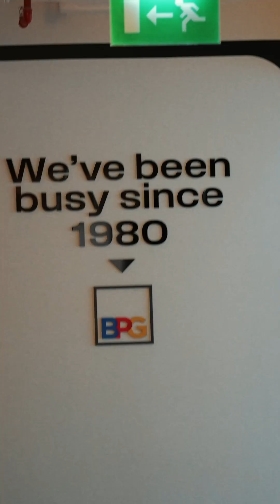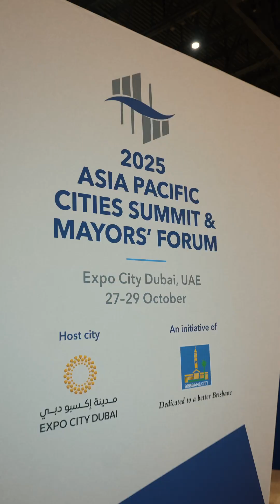The Pattern 150+ Cities Share (Atlas² Shows Us)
Day 1 at the Dubai Mayors Forum brought leaders together to explore urban innovation, sustainability, and civic engagement.

Our contribution: revealing how cities from Casablanca to Chennai exhibit similar trust patterns during the April-May timeframe.

Harmonic moments when civic forces naturally align. Atlas² intelligence reveals these rhythms across 150+ cities, providing leaders with a new understanding of how to work with natural civic cycles.

When mayors see their city's actual heartbeat, new possibilities emerge.